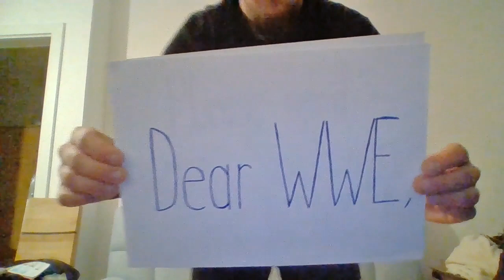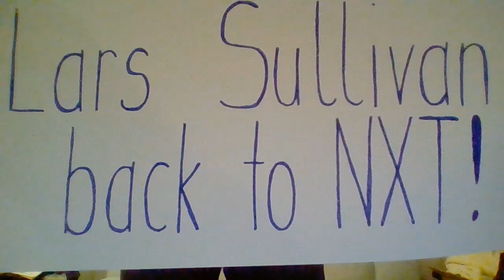Dear WWE: Lars Sullivan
I wanted to do this video months ago and now it's finally here. The message is short and simple:
Please WWE, make sure Dylan Miley (Lars Sullivan) is 100% healthy and when he is, please send him back to NXT (maybe in the summer) and let him be the Monster Heel we learned to love.
Make NXT "LARS SULLIVAN TERRITORY" again!
Sincerely, huge Lars fan :)